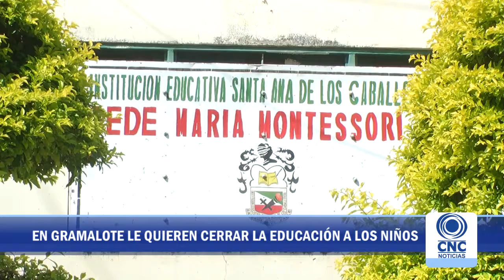Noticias 18 de Enero de 2017 Parte 2